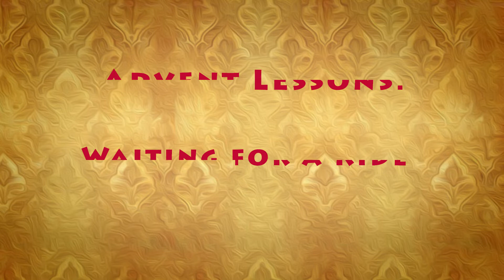Finding a Ride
Waiting for a ride when we get out of the airport can be hard. The point with airports is to get to the airport and to get out into that city or state or country. We wait in eager expectation on what we will do when we leave the airport.

The same thing is with Advent. Waiting and Advent go together perfectly. This last week of advent we eagerly await the coming of our Jesus at Christmas. We may be excited for all the blessings He will give us on Christmas day.

Are you ready for Jesus' arrival?